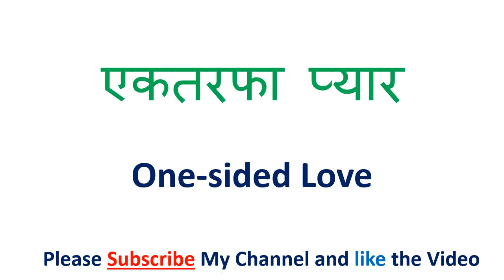chhota karana ko english mein kya kahte hain | chhota karana in English